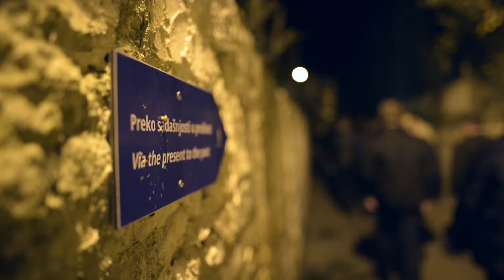Lastovski Poklad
Službeni trailer za Lastovski Poklad